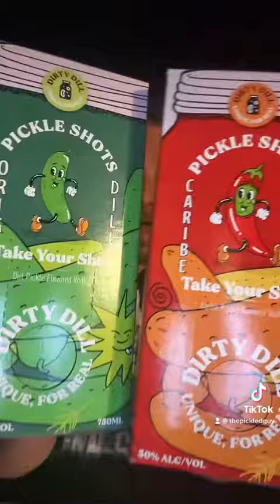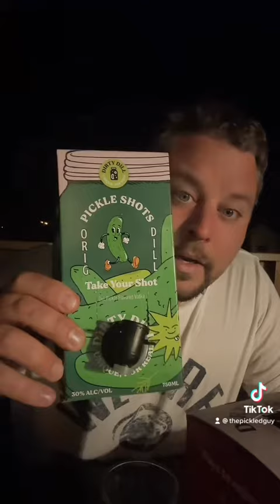Dirty Dill Pickle Shots